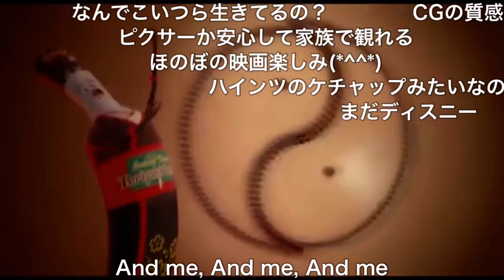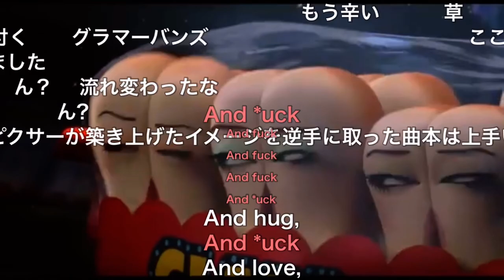Sausage Party - The Great Beyond (Japanese)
Name in Japanese: ソーセージ ･ パーティー